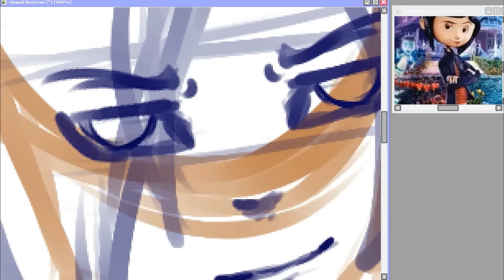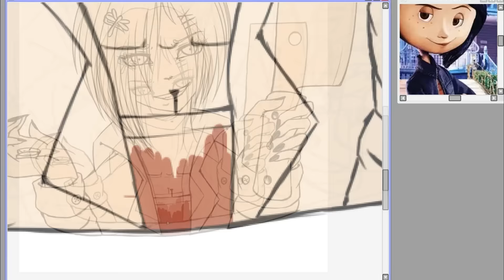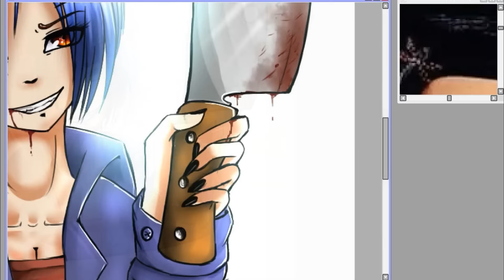|SpeedPaint| Coraline in country nightmares(Коралина в стране кошмаров)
Песня: 1.Benji – страшная мелодия
              2.Коралина в стране кошмаров